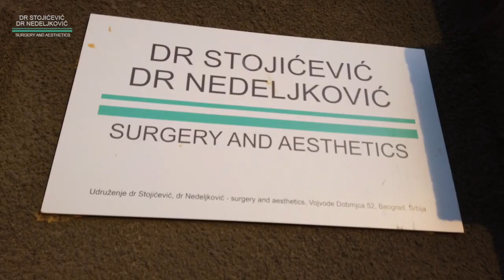VLOG 1- Kako izgleda radni dan dr Stojicevic, dr Nedeljkovic